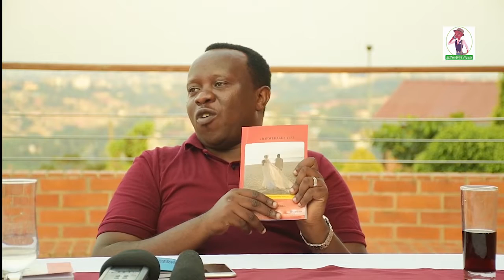Padiri abivuye imuzi byose ibya basore bumva ko barongora amasugi basubize amerwe mu isaho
Bana natwe tukugezaho ibiganiro n'Amakuru bitandukanye byiza kandi byizewe Menya byinshi kuri uyu mu Padiri wo muri Diyosezi ya Kabgayi wigisha iby'uko wabana nuwo mugiye gushakana, abubatse ngo n'ibindi.